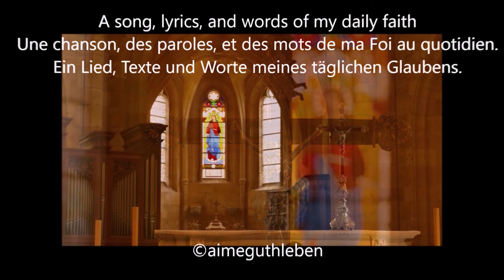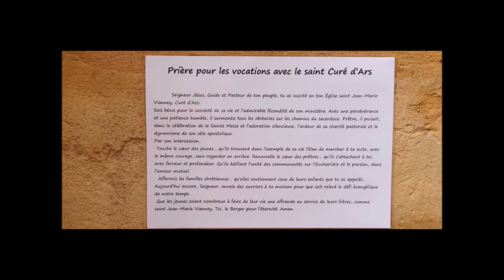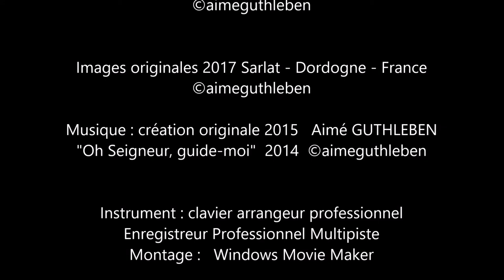Ma foi et mon espérance - My faith and my hope - Mein Glaube und meine Hoffnung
Chanson de Chrétien, paroles de croyant.
Dans cette chanson, je demande à l'Eternel de me montrer son chemin, qu'il me donne le bâton pour avancer, la canne du pèlerin pour toujours trouver la route, le chemin, la vérité et la vie sans oublier les mots qu'il me faut chaque jour, non pas pour prêcher mais bel et bien pour aider chacune et chacun quelconque sa Foi, sa religion, son appartenance, son genre et ses origines mais également ceux qui ne croient pas, mais qui se posent des questions. Le bâton de pèlerin m’est nécessaire tel un symbole, pour m’aider à être un homme debout, malgré les difficultés de santé et de vie rencontrés, mais ce bâton n’est pas là pour frapper ceux qui ne croient pas, mais de donner la bonne direction sans juger quiconque.
Ce bâton me guidera à lui, au Père, au Fils et à l’Esprit Saint. Il y a dans cette chanson, les paroles dites entre les refrains qui ne sont pas les mêmes à chaque fois, car ces mots ont beaucoup de sens, malgré tout, car un jour j’ai croisé sur ma route des croyants et des non croyants, je ne juge personne, j’accepte ma destiné quand bien parfois cela est difficile à comprendre pour beaucoup de personnes. Quand bien même je suis à terre au sens propre comme au figuré, j’ai Foi et Espérance pour toujours encore me relever quand bien même en 2015 on me disait que je ne marcherais plus. Mais avec ce don de Dieu, je continue à marcher et à avancer, différemment certes mais toujours dans la direction nécessaire pour chacune et chacun qui croise ma vie.
Gardez toujours confiance avec Foi et Espérance

Song of Christian, words of believer.
In this song, I ask the Lord to show me his way, to give me the stick to move forward, the pilgrim's cane to always find the road, the way, the truth and the life without forgetting the words that I need every day, not to preach but indeed to help each and every one of their Faith, their religion, their belonging, their gender and their origins but also those who do not believe, but who ask themselves questions. The pilgrim's staff is necessary for me like a symbol, to help me to be an upright man, despite the health and life difficulties encountered, but this staff is not there to strike those who do not believe, but to give the right direction without judging anyone.
This staff will guide me to him, to the Father, to the Son and to the Holy Spirit. There are in this song, the words said between the refrains which are not the same each time, because these words have a lot of meaning, despite everything, because one day I crossed on my way believers and non-believers , I don't judge anyone, I accept my destiny when well sometimes it is difficult to understand for many people. Even though I am down literally and figuratively, I have Faith and Hope to always get up again even though in 2015 I was told that I would no longer walk. But with this gift from God, I continue to walk and move forward, differently certainly but always in the direction necessary for each and everyone who crosses my life.
Always keep trust with Faith and Hope

Lied des Christen, Worte des Gläubigen.
In diesem Lied bitte ich den Herrn, mir seinen Weg zu zeigen, mir den Stock zu geben, um voranzukommen, den Pilgerstock, um immer den Weg, den Weg, die Wahrheit und das Leben zu finden, ohne die Worte zu vergessen, die ich jeden Tag brauche, nicht zu predigen, sondern allen zu helfen, die ihrem Glauben, ihrer Religion, ihrer Zugehörigkeit, ihrem Geschlecht und ihrer Herkunft, aber auch denen, die nicht glauben, sich aber Fragen stellen. Der Pilgerstab ist für mich wie ein Symbol notwendig, um mir zu helfen, trotz der gesundheitlichen und lebensbedingten Schwierigkeiten ein aufrechter Mann zu sein, aber dieser Stab ist nicht da, um diejenigen zu treffen, die nicht glauben, sondern um die richtige Richtung zu weisen, ohne zu urteilen jeder.
Dieser Stab wird mich zu ihm führen, zum Vater, zum Sohn und zum Heiligen Geist. Es gibt in diesem Lied die Worte, die zwischen den Refrains gesagt werden, die nicht jedes Mal gleich sind, weil diese Worte trotz allem viel Bedeutung haben, weil ich eines Tages auf meinem Weg Gläubige und Ungläubige kreuzte, ich nicht verurteile niemanden, ich akzeptiere mein Schicksal, auch wenn es manchmal für viele Menschen schwer zu verstehen ist. Auch wenn ich buchstäblich und im übertragenen Sinne am Boden bin, habe ich den Glauben und die Hoffnung, immer wieder aufzustehen, obwohl mir 2015 gesagt wurde, dass ich nicht mehr gehen würde. Aber mit diesem Geschenk Gottes gehe ich weiter und bewege mich vorwärts, sicherlich anders, aber immer in die Richtung, die für jeden und jeden, der mein Leben durchquert, notwendig ist.
Vertrauen Sie immer auf Faith and Hope

Réalisation Aimé GUTHLEBEN - Images originales 2017 Sarlat - Dordogne - France

Janvier 2022